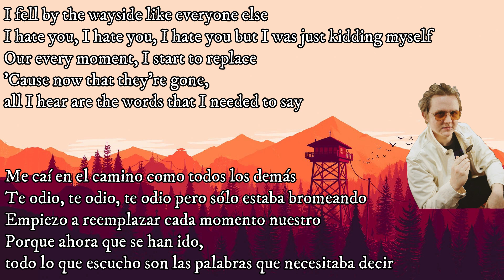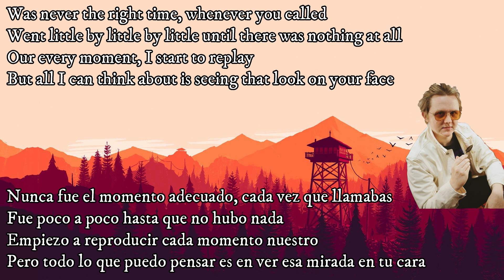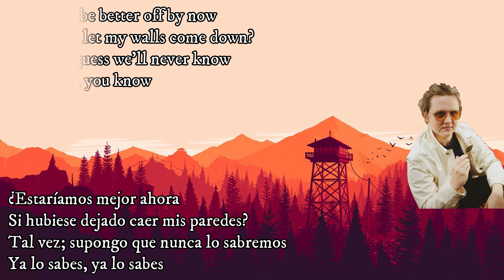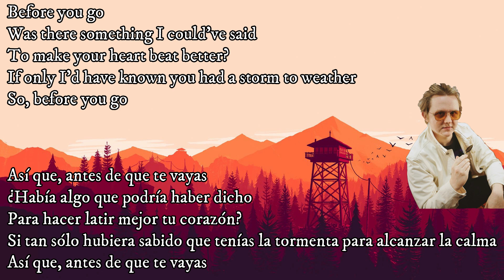Lewis Capaldi - Before You Go ( Letra / Lyrics / Traducción Español)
[Pre-Chorus]

[Chorus]

[Verse 2]

[Pre-Chorus]

[Chorus]

[Bridge]

[Chorus]